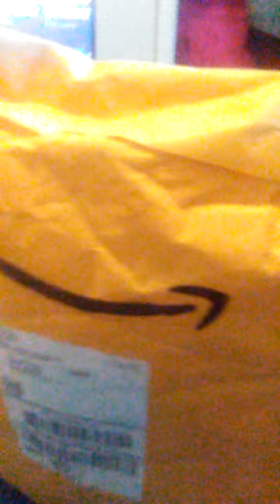Little Buddy Fire Emblem Lucina Plush Unboxing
John Cena's Daughter on john cena and the angry birds season episode 5 episode 82 is this Saturday to be upload